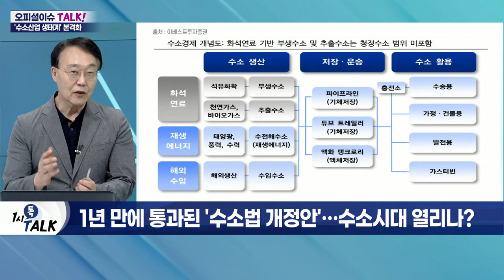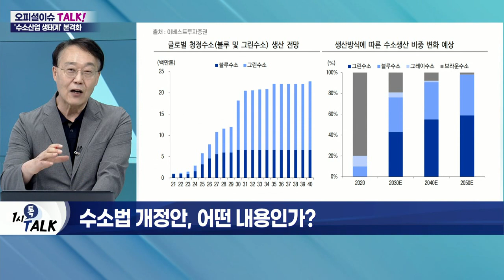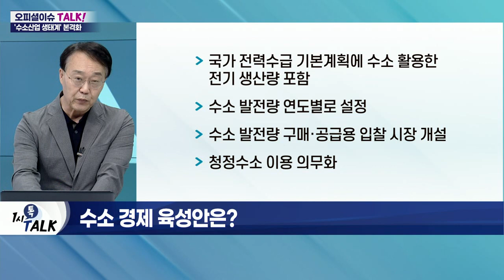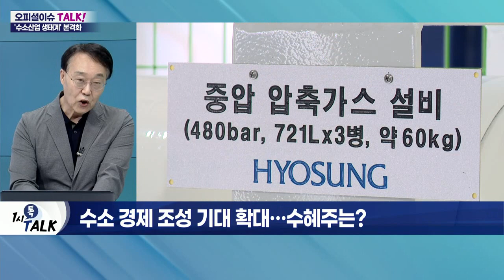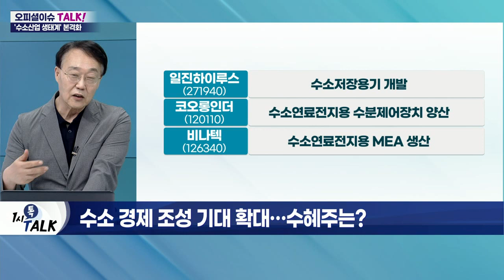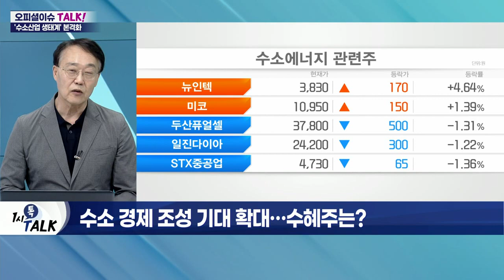'수소법 개정안' 국회 통과… 수소 생태계 탄력받나?_오피셜 이슈 TALK (20220610)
Q. 1년 만에 통과된 '수소법 개정안'… 수소시대 열리나?
- 한국, 세계 최초로 수소 관련법 제정
- 올해 '수소 전주기 안전관리 종합계획' 수립 예정
- 생산·저장·유통·활용 관련 '안전기준' 등 검토
- 수소 생태계 조성 위한 기업의 대규모 투자 기대

Q. 수소법 개정안, 어떤 내용인가?
- 청정수소의 정의 (그린수소·핑크수소 등 포함)
- 청정수소 판매·사용 의무
- 청정수소 등급별 인증제 시행
- 수소 발전용 천연가스 요금 체계
- 수소 발전량 의무 구매·공급

Q. 수소 경제 육성안은?
- 국가 전력수급 기본계획에 수소 활용한 전기 생산량 포함
- 수소 발전량 연도별로 설정
- 수소 발전량 구매·공급용 입찰 시장 개설
- 청정수소 이용 의무화

Q. 수소 경제 조성 기대 확대… 수혜주는?
- 尹정부 국정과제 110개 중 수소 관련 정책 10개
- 현대차·두산퓨얼셀 등 연료전지 관련주 각광
- 그린수소 관련 산업 2025년 활성화 기대